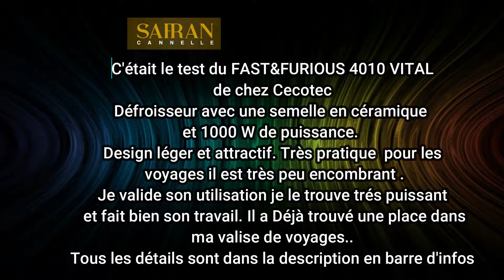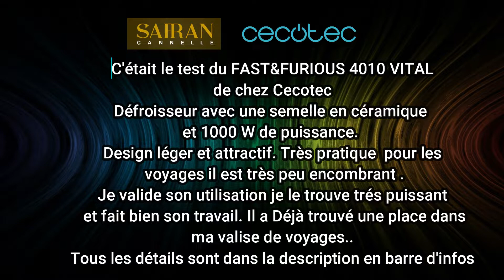Magique,Pas cher incroyable @Cecotec ​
Magique Pas cher et incroyable  @Cecotec ​
Défroisseur vapeur FAST&FURIOUS 4010 VITAL vraiment magique  pas cher de chez @cecotec
C'est un Défroisseur vapeur avec une semelle en céramique et 1000 W de puissance. Design léger et attractif. Emmenez-le en voyage car il prend peu de place. Semelle en céramique et brosse en silicone qui attrape les bouloches et les fils. Réchauffement rapide : prêt en 30 secondes.

Power Technology : grande puissance de 1000 W pour un défroissage rapide et efficace, pour éliminer les plis, désinfecter et désodoriser votre linge
PowerSteam : technologie qui génère une pression continue de vapeur optimale et efficace de 25 g/min. 2 Modes Steam : adaptez le défroissage à vos tissus grâce aux 2 modes de vapeur continue.
Semelle en céramique : semelle ultraglissante en céramique Turbo Slide, résistante aux rayures. Clean Steam : désinfecte, nettoie et prend soin de votre linge, comme de votre canapé, vos rideaux, vos couvertures ou votre matelas.
Auto Shut-Off : système de sécurité avec déconnexion automatique. Il s’éteint après 8 minutes d’inactivité
Fast Steam : préchauffage rapide en 30 secondes. Clean Brush silicone : brosse pour enlever les bouloches et les fils.

Pas cher Tous les détails du défroisseur et de  @Cecotec  en suivant le lien:

- N'oubliez pas le pouce bleu en l'air si vous appréciez ma vidéo, de partager, de vous abonner à ma chaine YouTube et d'activer les notifications en cliquant sur la cloche 🔔 pour ne pas manquer aucune vidéo.